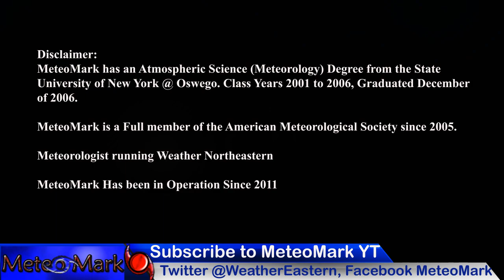Agatha Becoming Hurricane and Could Reemerge into the Gulf of Mexico & Could Potentially become Alex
***Total Tropical Update...Happy Memorial Day Weekend Everyone! Tropical Storm Agatha on its way to becoming Hurricane Agatha. Looking at some very impressive parameters with such an early season system! Could this cross Mexico into the Western Gulf of Mexico after Memorial Day? I will break all the details and model analysis for you, along with your weather from Memorial Day & beyond in this special edition of Weather Eastern!

0:05 - Tropical Update Featuring Agatha
0:54 - Tropical Update Model Talk Analysis
2:49 - Hurricane Models on Agatha
4:54 - Euro Model on Agatha
5:48 - Satellite Analysis of Agatha
6:19 - Sea Surface Temperature Analysis of Western Atlantic
6:57 - Tropical Atlantic Satellite
7:32 - Tropical Atlantic Model Analysis & Technical Factors
10:32 - Upper Level Pattern North America
11:55 - Rainfall Modeling for Agatha
12:33 - Viewer Sent in Photos & Videos
13:07 - Model Analysis North America Memorial Day & Beyond!
14:47 - Severe Weather Analysis May 29 to June 2
15:45 - Extended Outlook Upper Susquehanna Region of NY & PA
16:26 - Finale and Final Weather Statement

Music
Item #51482439
Licensed To
Artist: wavebrigade
Description
MeteoMark